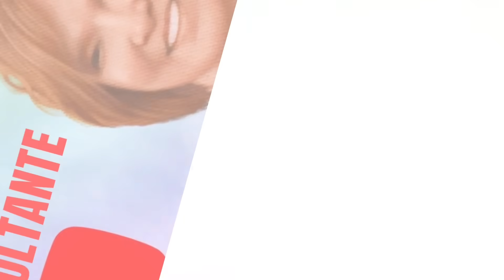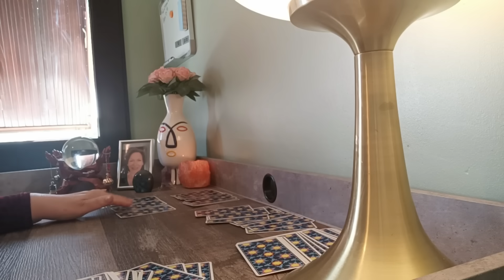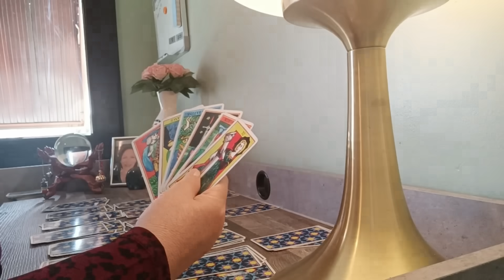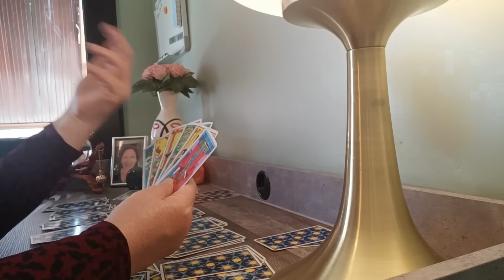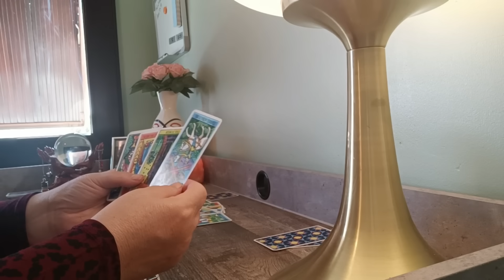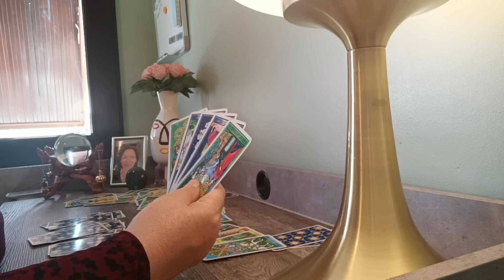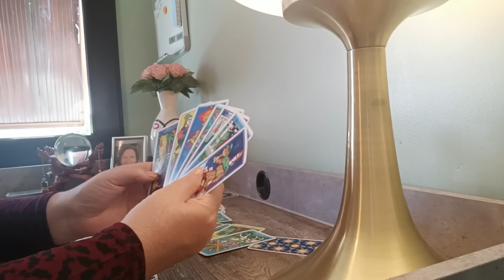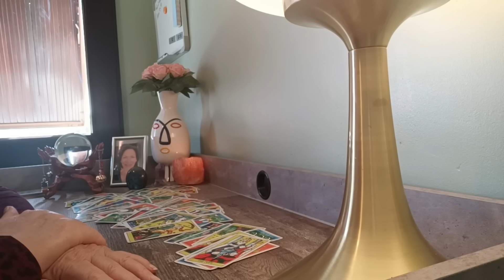Octobre 2023 ...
Voici le lien de la nouvelle Chaîne en Anglais :
Kriss Sinclair "Change Maker" :

Deux de nos amis Anne Cuellar : : 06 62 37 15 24
Christine Gaignant : : 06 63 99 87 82